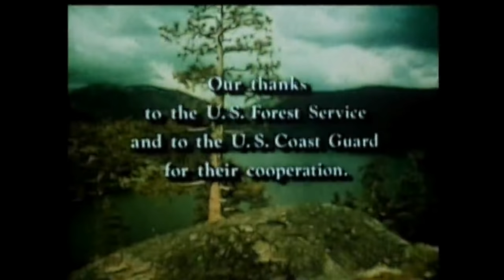Lassie - Episodes #494-495 - "The Tempest" - Season 15, Ep. 19-20 - 02/09-16/1969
(Parts 1 & 2)  While Lassie is keeping company with a fisherman friend of Ranger Bob, the boat they are on is disabled by a floating log as a storm brews.
NOTE: Lassie and the Lassie Trademark are owned by Dreamworks Animation LLC. Recorded, edited to add titles, ending credits, and copyright information, and uploaded by Collie Lover to YouTube with no remuneration whatsoever.